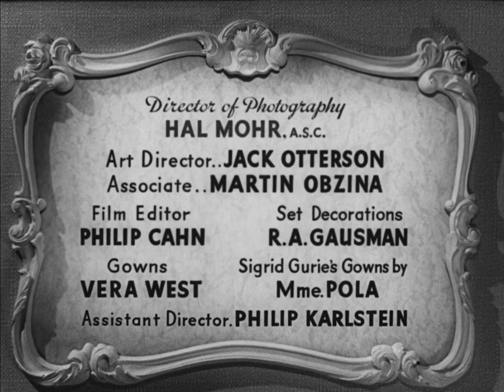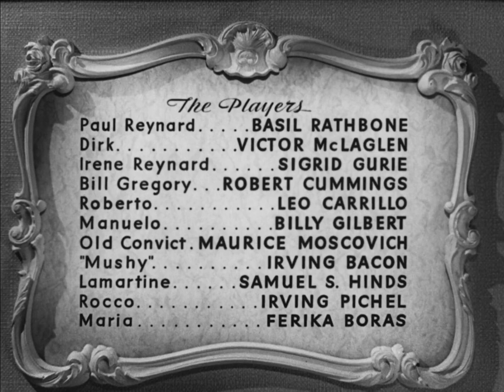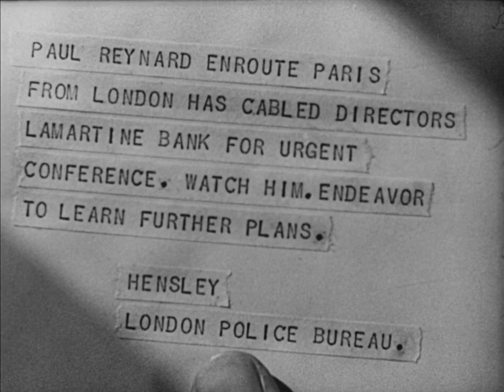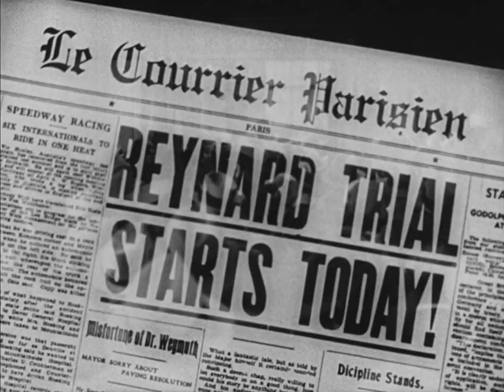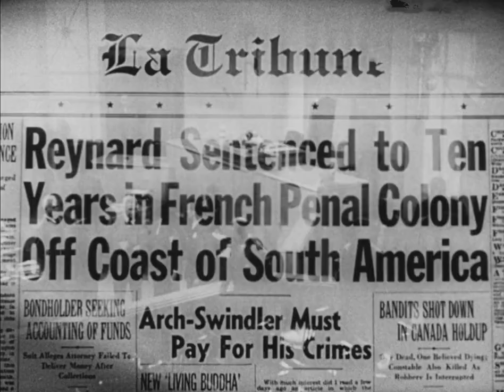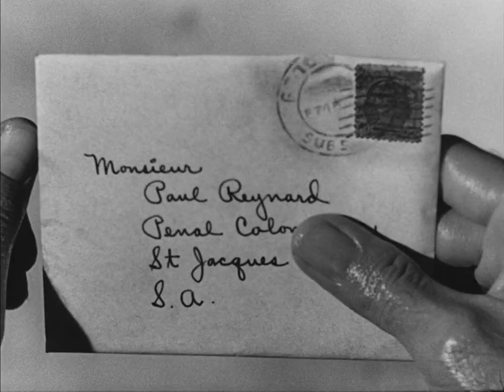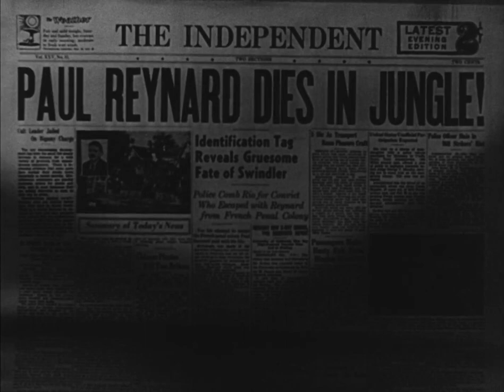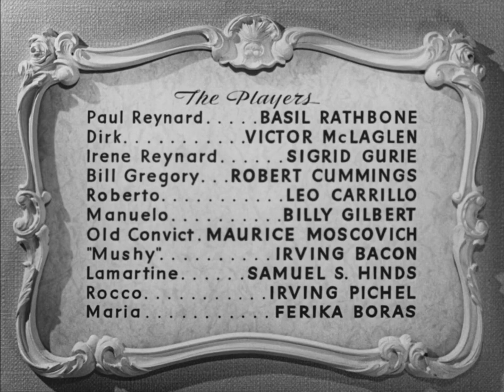Rio (1939) ‧ (Noir/Drama) Full Movie HD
Story
A convict breaks out of prison in order to kill the man he believes to be romancing his wife.

Cast
Basil Rathbone, Sigrid Gurie, Victor McLaglen, Robert Cummings, Leo Carrillo, Ferike Boros

Director: John Brahm